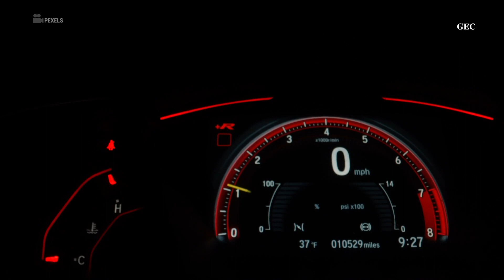Consejos básicos para ahorrar el combustible de tu vehículo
Las personas que utilizan a diario su vehículo, alguna vez se habrán preguntado ¿cómo puedo hacer para gastar menos combustible?. En el siguiente video conoce algunos consejos básicos que te permitirán gastar menos.